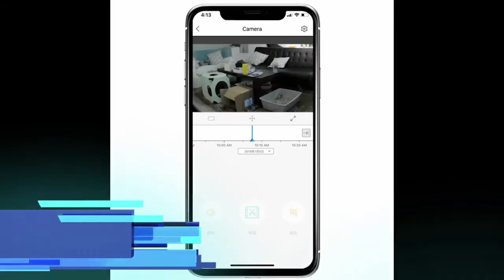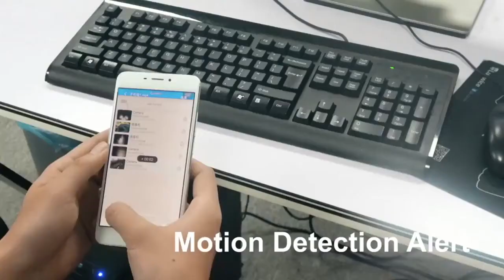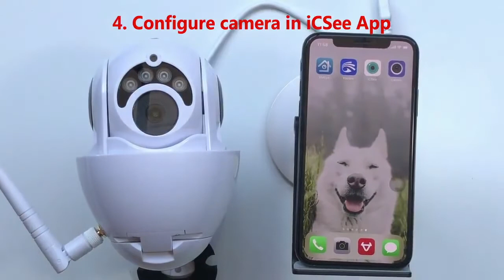Home Security Camera- stops criminals & uninvited guests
Go to SecretSpyTools.com to get the latest in-home security camera technological innovations... the smart cam that's loaded with the most innovative advances in video security, home surveillance, motion detection, night vision, smart target acquisition and much more. NOT AVAILABLE IN STORES.  SecretSpyTools.com now.